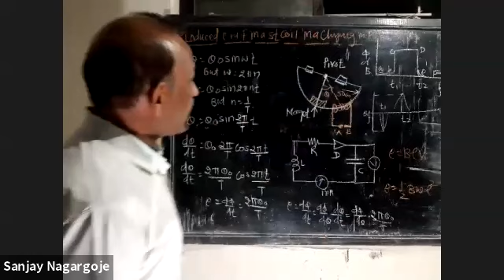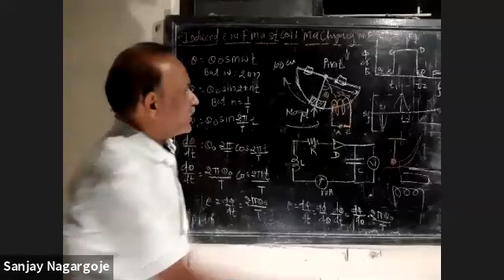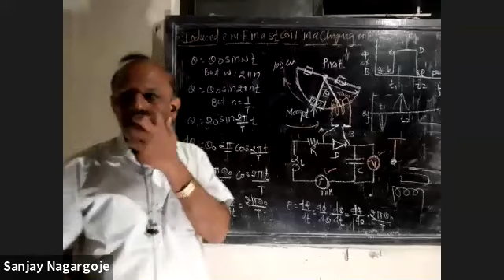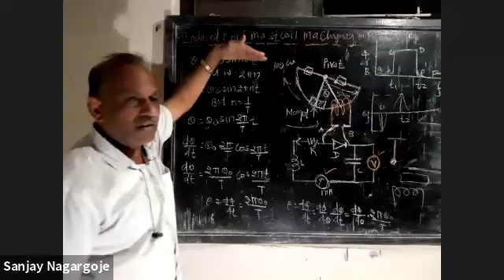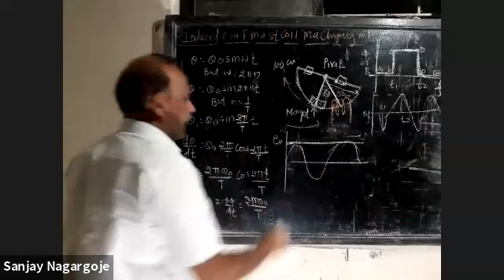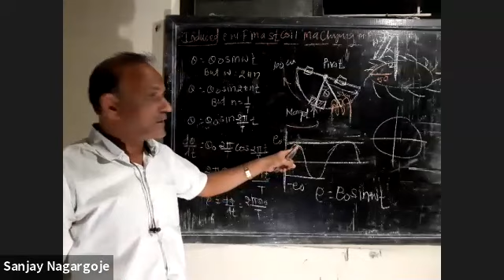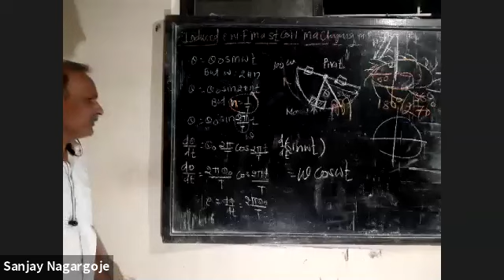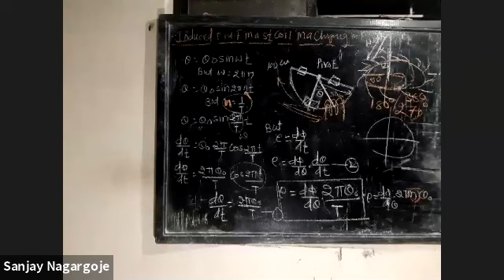Electromagnetic Induction part 8